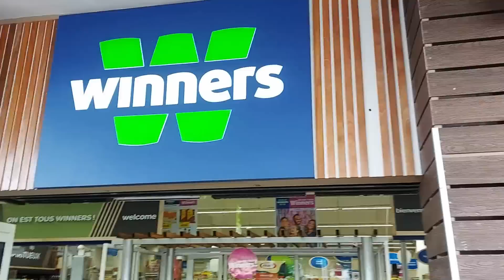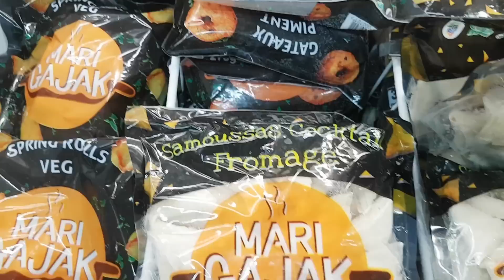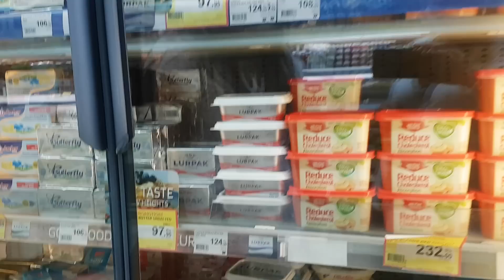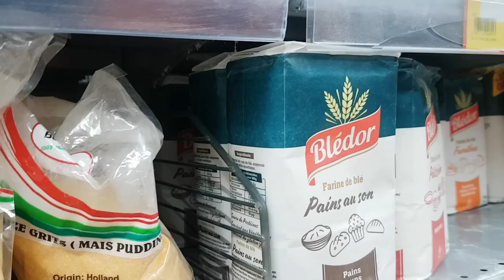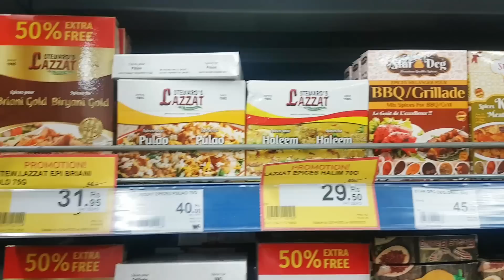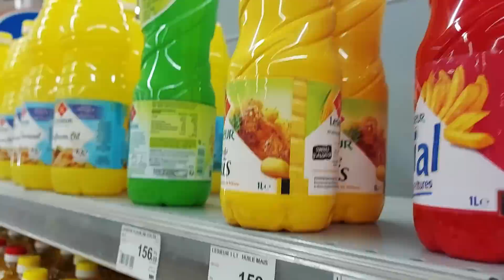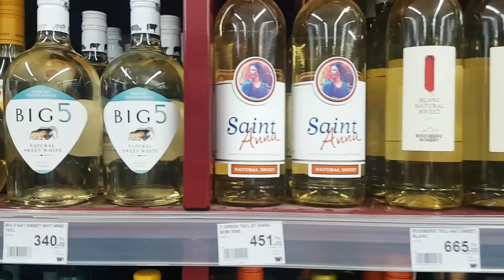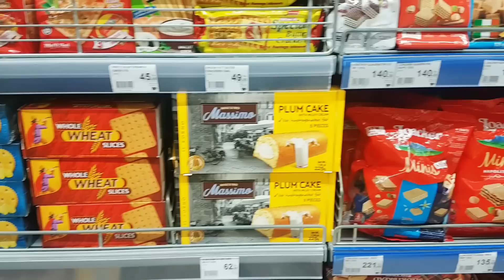South Africans react to prices in Mauritius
We walk around Winners supermarket with a couple of South African vloggers to check the difference in the price between Mauritius and South Africa. We were surprised by what @TipsyThyme said!

0:00 Shopping
2:25 A very funny bit
4:24 Smoked chicken
7:30 Two types
10:27 Choco Malt
14:11 Creative oil
17:45 Whiskey
20:15 Chips